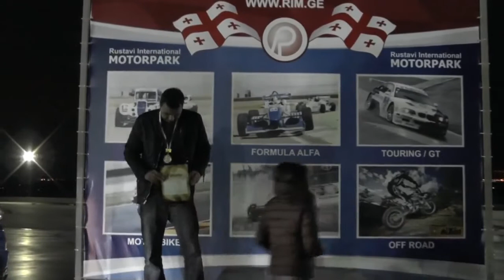Pair Race RWD class 6th stage Georgian Cup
Rustavi International Motorpark
Pair Racing 6th
Rim.Ge